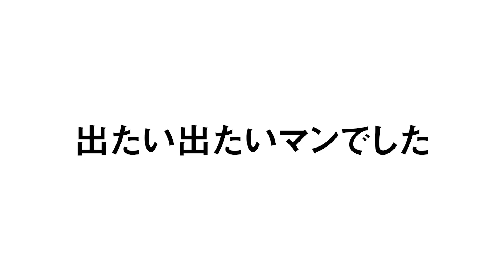【蒲郡】三重から富士山まで「チャリで来た」中野孝二選手にインタビュー！【勝ガマ】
【DMM.com杯争奪『ボートガマ一代』カップ】4日目
今日のインタビューは三重支部の新人レーサー、中野孝二選手です！
中野選手は学生時代、かなり熱心に体を動かしていたようで・・・チャリでどこまでも行ってしまうようです。
それも山生まれの底力なんでしょうか？

↓お誕生日の方の中野選手はこちら↓
【蒲郡】今節、二十歳を迎えた中野仁照選手から"逆に"プレゼントをもらってしまう【勝ガマ】

vol.2523